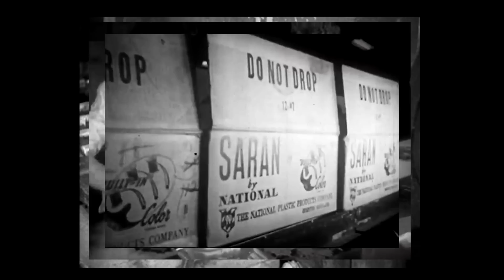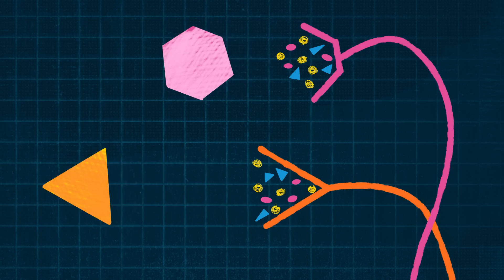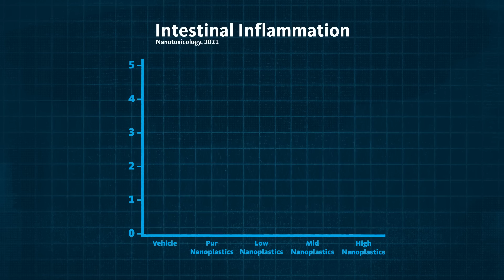Why you need to STOP microwaving plastic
Plastic is everywhere. It's sneaking into our food, our water, and even the air we breathe. New research shows these tiny microplastics can harm our health, leading to cancer, infertility, and hormone disruptions. Want to cut down on your plastic intake? We'll walk you through ways to reduce your exposure — and that includes the microwave!

*FEATURING:*
Tracey Woodruff, Professor, UCSF

- I'm a microplastics researcher. Here's how to limit their dangers

*CITATIONS:*
Study on how microplastics affect our health

Can Meat and Meat-Products Induce Oxidative Stress?

Comprehensive Review of Red Meat Consumption and the Risk of Cancer

*CHAPTERS*
00:00 We’re eating how much microplastic?!
00:29 What are microplastics?
01:26 Where do microplastics come from?
01:53 How microplastics effect our health
02:48 Microplastics and cancer
04:01 Why you shouldn't microwave plastic
04:21 How to avoid microplastics